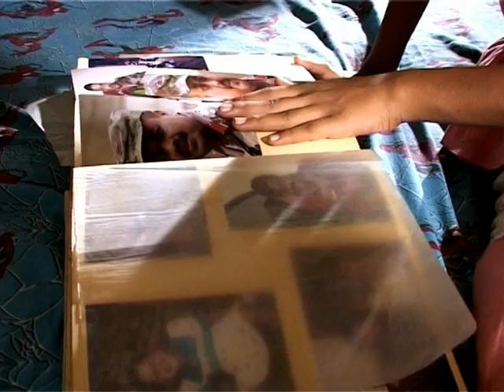PIYANENI - SAKUNI WANNIARACHCHI